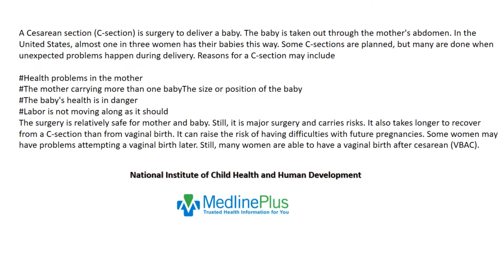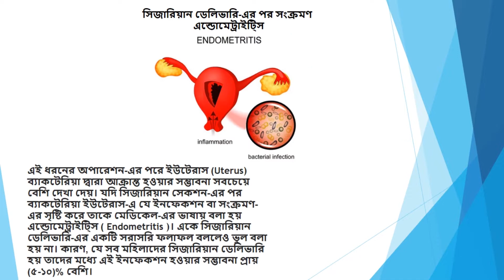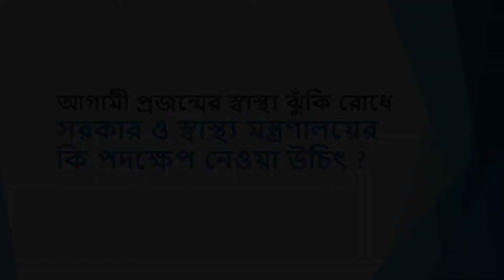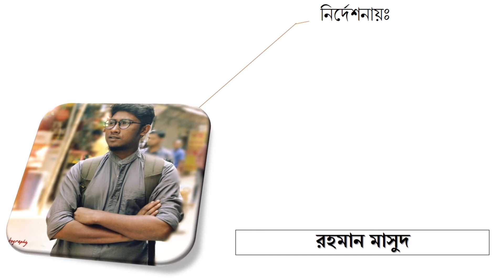সিজারিয়ান সেকশন || 🚫 সাবধান 🚫 || মাইকবাজ || পর্ব- ২ || MaikbuzZ || D Focus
.জনগণের থেকে প্রশ্ন নিয়ে জনমত সংগ্রহ ও সচেতনতা প্রসার 'মাইকবাজ' প্রোগ্রামের মূল উদ্দেশ্য।
মাইকবাজ পর্ব-১
বিষয় - সিজারিয়ান সেকশন || C-Section
নির্দেশনায় - রহমান মাসুদ
প্রযোজনায় - রনি হোসেন পাপ্পু

দৃশ্য ধারণে - নিলয় রেহমান

পরবর্তী পর্বে কি প্রশ্ন নিয়ে জনমতামত সংগ্রহ করা ও সচেতনতা বৃদ্ধি করা উচিৎ?
জানান কমেন্ট বক্সে।

জরুরী প্রয়োজনে কল করুন ৯৯৯ (টোল ফ্রী)
এম্বুলেন্স / পুলিশ / ফায়ারসার্ভিস